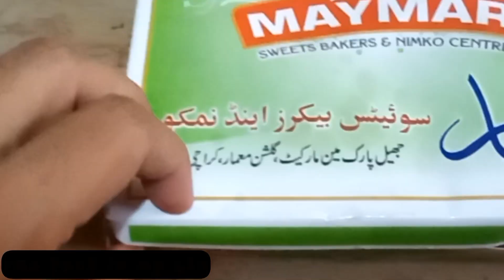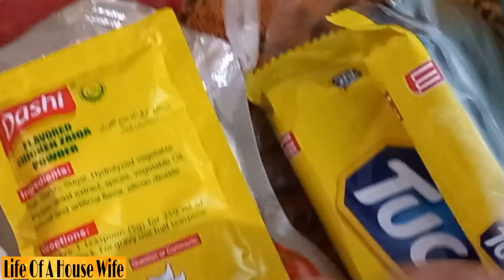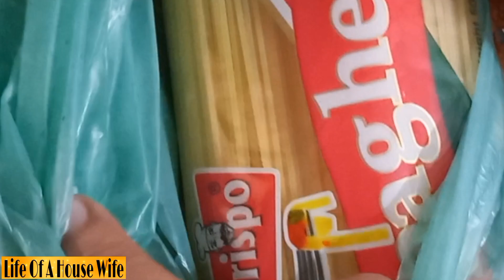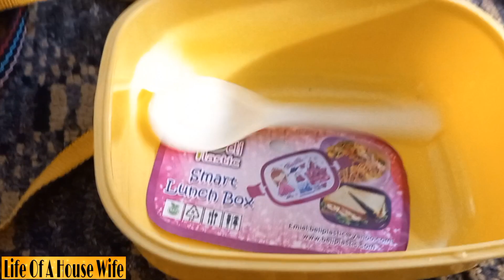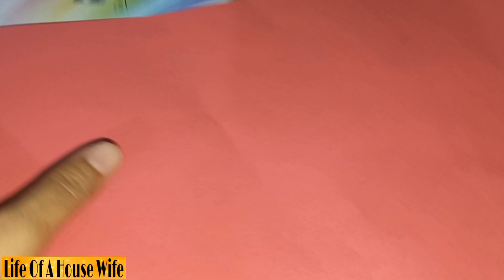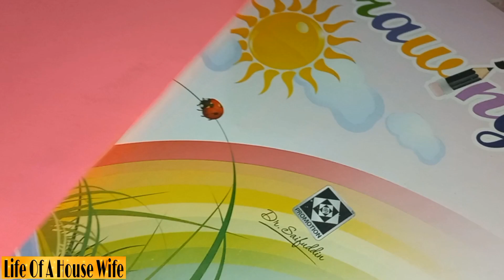Wohi Din Bhar K Kaam Busy Mom 👩 Busy Day # Busy Life # Full Busyness # Life of a house wife 🏠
Today vlog is about din bhar k kaam busy mom 👩 busy day, busy life, full musrufiyat zindagi k wohi kaam or bachon ko to har haal me apna fun enjoyment time chaiye hota hai.
mix mithai 🍱 khatti meethi kiwi 🥝 Chicken tikka spaghetti 🍝 besan masla fish fry 🐟
itne saste tamatar 20 rupay pr kg 🍅
shaljam palak gosht or shaljam palak ki sabzi.
mini Small toys shopping 🛒🧸🪅🚁 or fun  enjoyment time kids jumping trampoline.
I hope you all like my videos and enjoy it alot 🤗 Life of a house wife 🏠